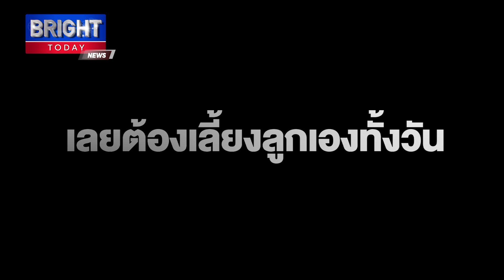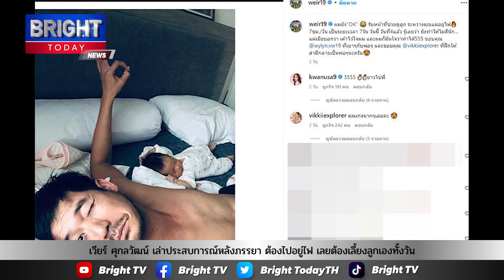เวียร์ ศุกลวัฒน์ เล่าประสบการณ์หลังภรรยา ต้องไปอยู่ไฟ เลยต้องเลี้ยงลูกเองทั้งวัน